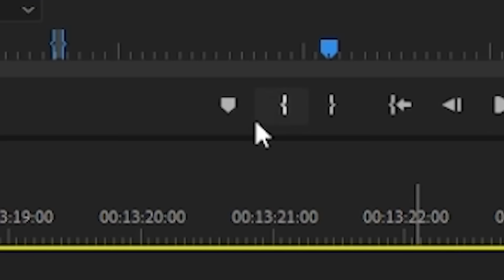Salseo antes de Navidad 🙄 Probamos el menú de Navidad de McDonald's y Burguer King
MEZCLÉ TODOS LOS PASTELES, GALLETAS Y DONUTS PARA HACER UN SÓLO PASTEL... sin tener ni idea